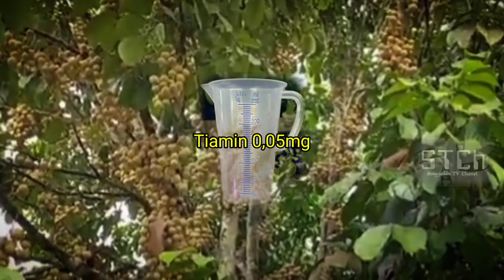MENGEJUTKAN ...‼️MANFAAT BUAH DUKU UNTUK KESEHATAN TUBUH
Meski buah ini cukup populer, tidak semua orang tahu manfaatnya. Rasanya yang beragam mulai dari manis hingga asam membuat duku menjadi buah yang banyak disukai.
Buah duku (Lansium parasiticum) adalah jenis buah yang masih satu keluarga dengan buah langsat. Perbedaannya, buah duku memiliki daging yang lebih tebal, rasa yang lebih manis, dan lebih tahan lama.

Menurut Data Pangan Kemenkes RI, buah duku mengandung berbagai macam zat gizi yang memberikan manfaat bagi tubuh.